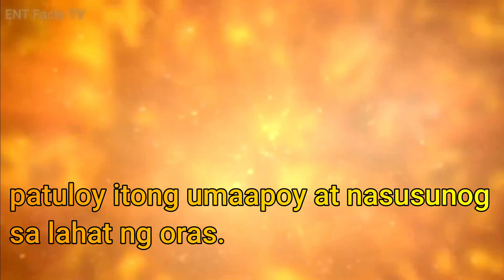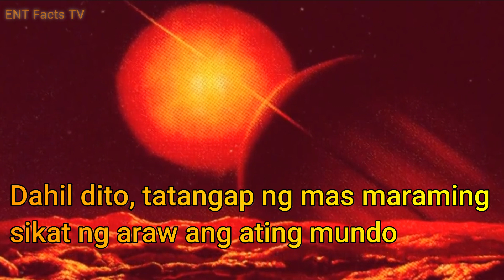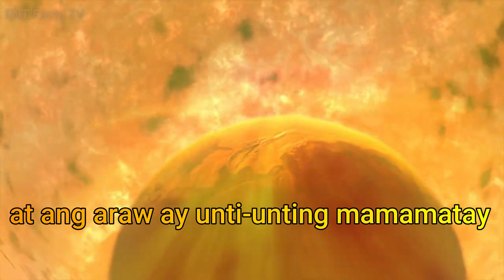Ito ang mangyayari kapag namatay ang ating araw/ what will happen if the sun dies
Ang araw ay gumagamit ng  Hydrogen at Helium bilang gasolina.
At patuloy itong umaapoy at nasusunog  sa lahat ng oras.
Ang araw ay mayroong halos 2 octillion tons ng gasolina
at gumagamit ng 600 million tons nito bawat Segundo.

Source:
jasonstambo
Dreksler Astral
On Demand News
Science channel
NASA

RELATED CHANNELS
Jevara PH
History Channel
Dalton Channel
Luzon PH
Mas Pinadali
sirlester channel
DAGDAG KAALAMAN
Karunungan Channel
BHES TV
Jp Amazing Stories
Munting Kaalaman
Mr. Pantas
Stats Central
LeonMata Tibi
EVAD PUP
SERIAL THINKER Files
Gzone TV
Win YT
Marvelous Facts
Pinoy Mysteries
Clarktv Facts
Whats viral today
MAHARLIKA Tv
iJuan TV
Tagalog Amazing Stories
Tuklas TV
Kamao TV
Marbz TV
Madam Info
Awe Republic
Tinig Ph
Bright Side
Dahon Tv
Eizzel Tv
Mind Boggler
Historya channel
History Channel
What if
Kapuso mo jessica soho
Rated K
GMA News
ABS-CBN
National Geographic
Animal planet
Born to be wild
planet earth
amazing earth
amazing stories